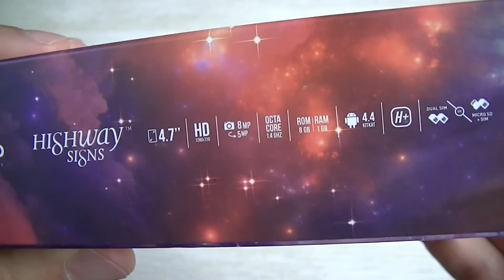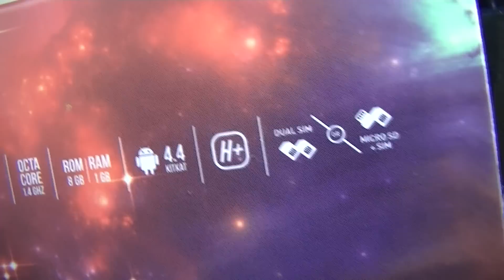Wiko Signs - déballage | par Top-For-Phone.fr